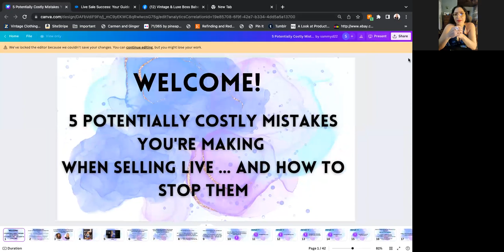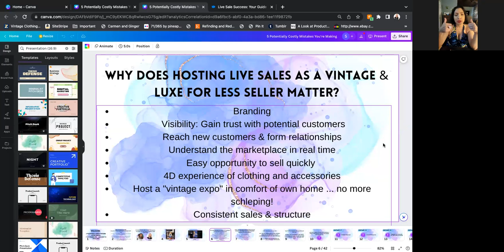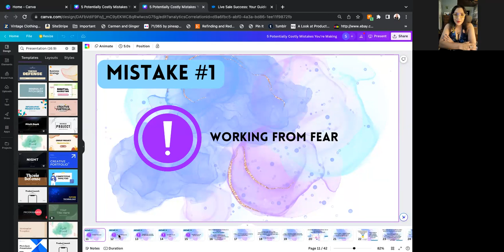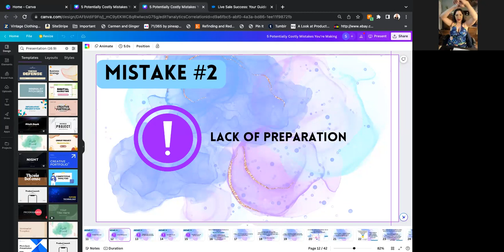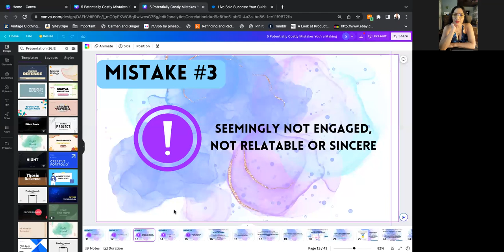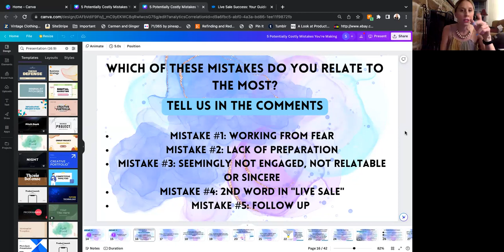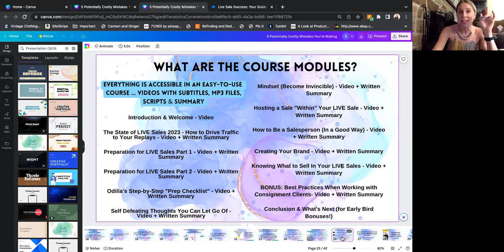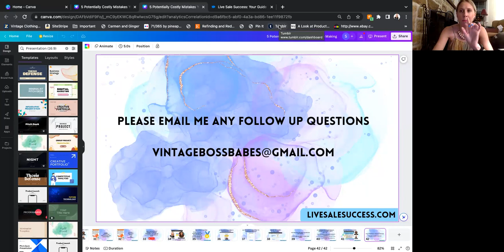Masterclass - 5 Potentially Costly Mistakes You're Making Replay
Purchase the Crush Your LIVE Sales w/ Confidence & Charisma course for just $97 + bonuses: livesalesuccess.com